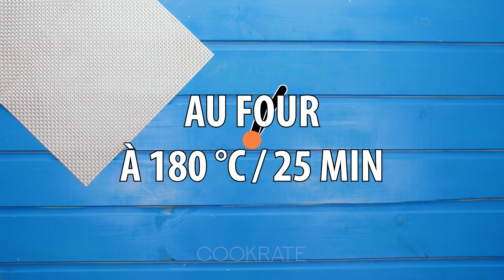Une recette parfaite avec 5 ingrédients! Voici la roulade aux œufs et aux épinards|Cookrate - France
Ingrédients:

ingrédients pour le gâteau:
oeufs - 5 pièces
fromage à la crème - 7 cuillères à soupe
sel - 1 cuillère à café
farine - 10 cuillères à soupe
levure chimique - 20 g
épinards 125 g

pour le remplissage:
fromage à la crème - 4 c. à s.

moule aux dimensions de 35 x 35 cm
à 180°C pendant 25 min
au frigo